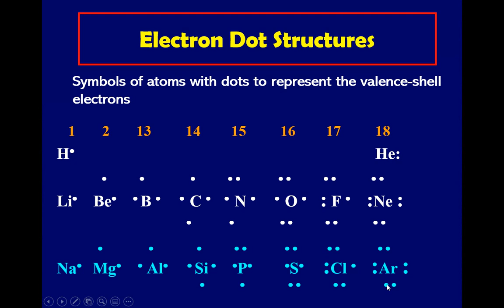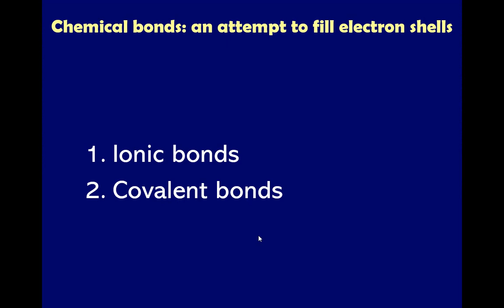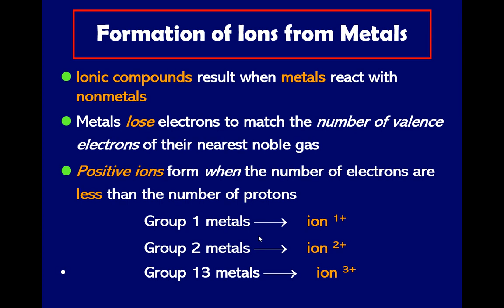DLSAU-BED: Science 10 | Chemical Bonding | Part 2